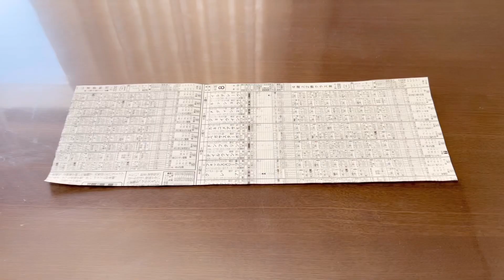『デニムリメイク』丸型小物入れの作り方 "Denim remake" How to make a round accessory case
今回は、いらなくなったデニムを使って丸型小物入れを作りました✨

デニムの前ポケットを使ったのでとても便利です👍

みなさんこちらを参考にぜひ作ってみてください

This time, I made a round accessory case using denim that I no longer need✨

I used the denim front pocket, so it's very convenient 👍

Everyone, please refer to these and make your own.

人気のオリジナルタグの作り方
How to make a popular original tag

以前作ったデニムリクエストトートバッグ
Denim request tote bag I made before ⬇️

材料

いらなくなったデニム

TOKAI
裏布

DAISO
接着芯

完成サイズ
タテ 12cm
底直径12cm

目次

0:00 『デニムリメイク』丸型小物入れの作り方

0:22 完成サイズ

1:01 型紙

1:13 裁断

2:18 材料

2:53 作り方

4:30 持ち手を作る

8:15 持ち手をつける

9:18 底をつける

10:40 裏布を組み立てる

11:44 表布と裏布を組み合わせる

14:04 完成💖

14:22 犬の散歩🐕

アスカルチャンネル

music  しゃろう  野良猫は宇宙を目指した
　　　　　　　　Horizon_Blue.mp3
　　　　　　　　週末京都現実逃避.mp3